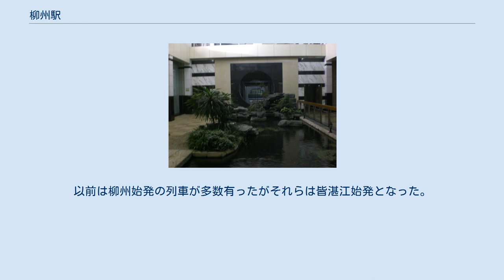柳州駅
柳州駅軟座待合室 柳州駅（りゅうしゅうえき）は中華人民共和国広西チワン族自治区柳州市柳南区南站路6号に位置する中国国鉄南寧鉄路局が管轄する駅である。
当地の人々は一般に「南駅」と呼んで柳州北駅と区別する。
 柳州駅は旅客を主に扱う駅である。
湘桂、黔桂、焦柳と三本の幹線が交わり、中国全土各地への列車がある。
柳州が地理的に優位なのは、広西チワン族自治区の大部分の列車が柳州を経由する所である。
以前の鉄路局（柳州鉄路局）の本拠地であり、駅舎は豪華である。
 2010年2月現在、各種別を含め毎日70本余りの旅客列車が発着する。
柳州駅は寧局の他の始発駅（桂林駅、湛江駅、南寧駅）に比べて始発列車が少なく、予め他の駅始発のうちの一部分の切符を取り置く形で出発客の需要に応えてきた。
しかし春運の時期には、他駅発の列車は始発駅で既に満員なので柳州から切符を購入して乗車するのは難しい。
柳州では以前の柳州鉄路局時代には北京鉄路局管轄下の駅への列車は無かった。
北京への切符は寧局の看板列車であるT6次（南寧 - 北京西）ではなく、K158次（湛江 - 北京西）となる。
以前は柳州始発の列車が多数有ったがそれらは皆湛江始発となった。